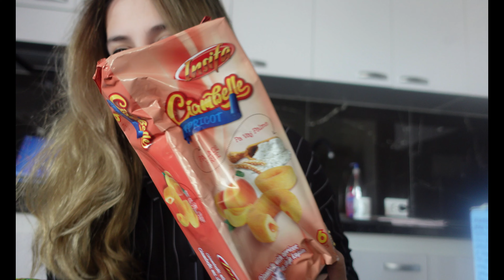Loaded fries, Ciuperci Pizza, Paste la cuptor, Creme Brulee